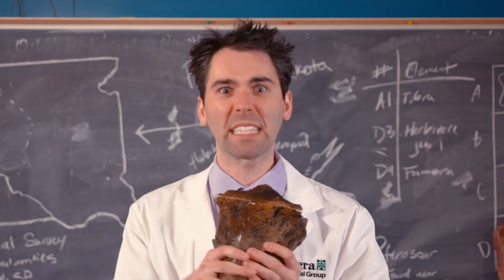Ty Hudson Acting Reel